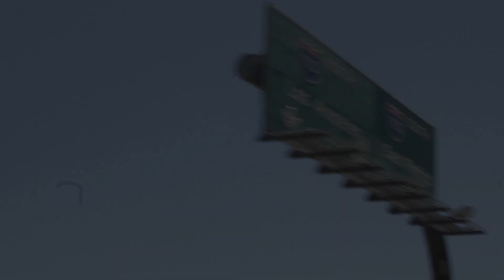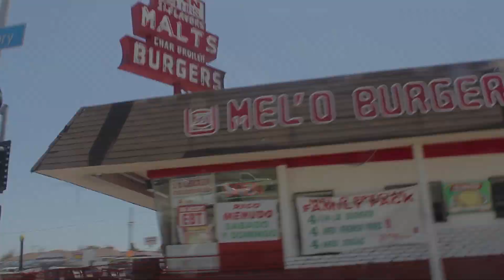Bay 2 LA weekend rideout 2012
Bay to LA weekend, Hyphy Muscle, Maro Boyz, Street Actions, American Muscle, Frisco Muscle and Bay Area Stunnaz all came down to LA to have fun with the LA clubs.